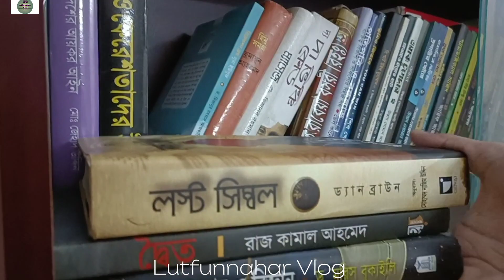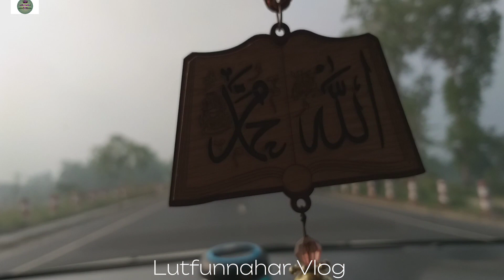ভিন্ন আঙ্গিকে, ভিন্ন রুপে এবারের ঈদ অন্যভাবে উদযাপন|| Village view|| eid vlog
ঈদের উৎযাপনের উদ্দেশ্যে গ্রামের বাড়ী যাত্রা।
গ্রামে গিয়ে ঈদের আগ পর্যন্ত যা যা করলাম তাই নিয়ে আজকের ভিডিও। ভিডিওতে,,গ্রামের অপরুপ মনরোম দৃশ্য রয়েছে। এছাড়াও বড়ো পরিসরে ইফতার আয়োজনেরও সংক্ষিপ্ত চিত্র তুলা ধরার চেষ্টা করেছি। আশা করি পুরো ভিডিও আপনারা উপভোগ করবেন।

Eid day vlog... coming soon!